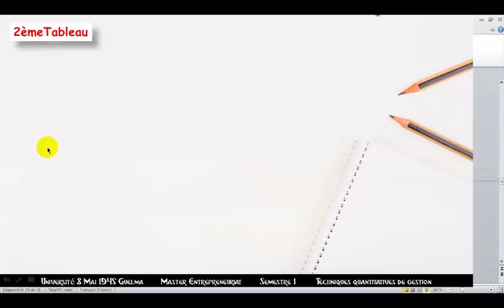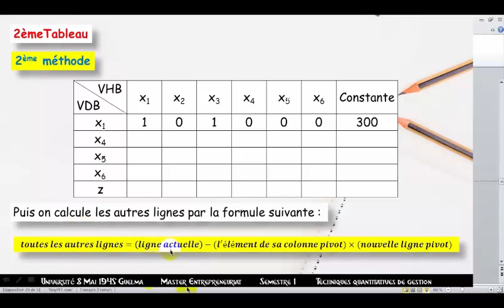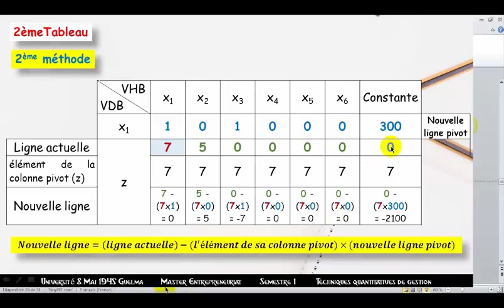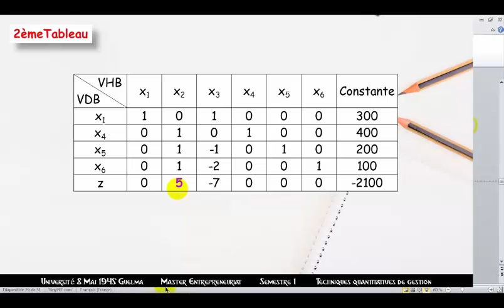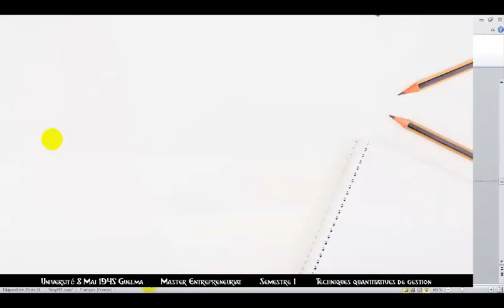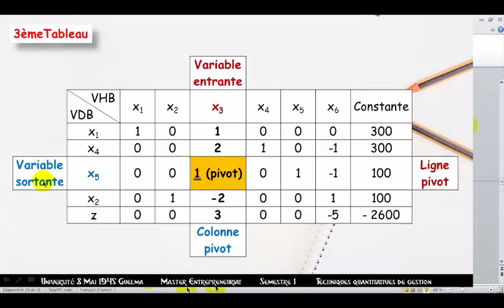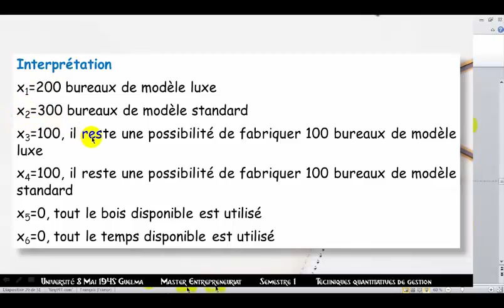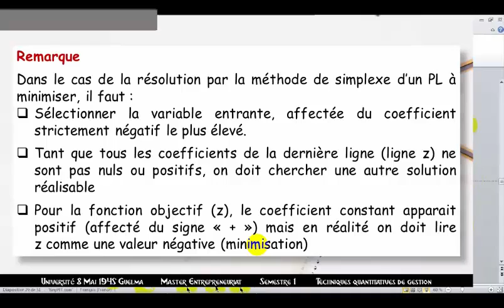TQG - Méthode du Simplexe (partie 2)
2ème méthode de résolution d'un programme linéaire par la méthode du simplexe